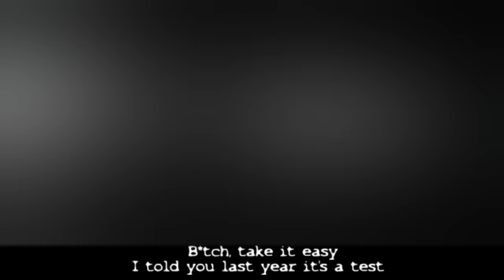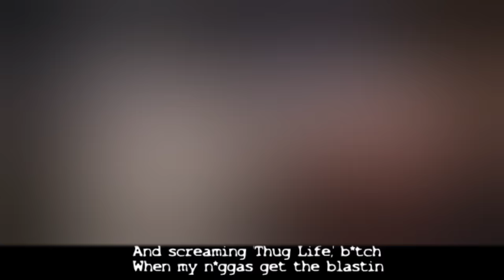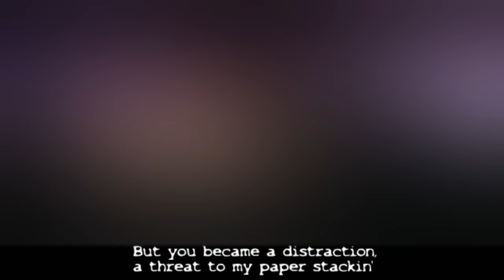2Pac 👑 Mama Ain't Raised No Punk | 2Pac-King Remix | Only Lyrics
⭐ Transformative production based on 2Pac's music.
⭐ The video follows Youtube Community Guidelines for Fair Use in accordance with copyright laws: US Constitution Article I, Section 8, Clause 8.